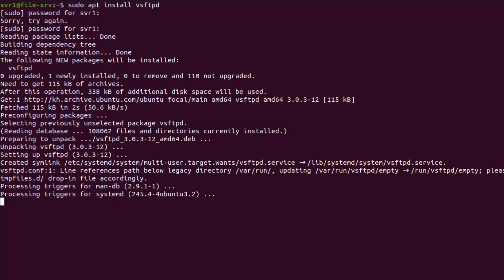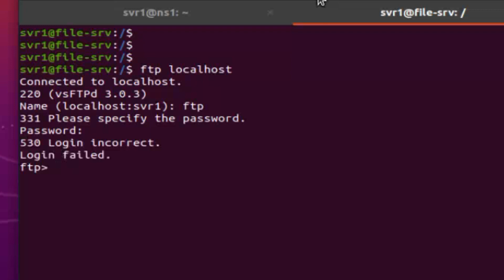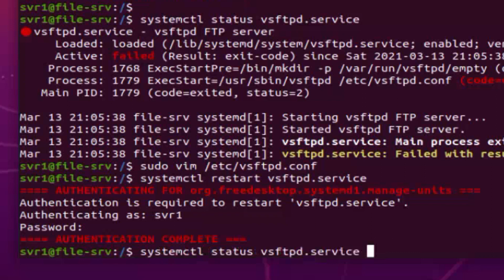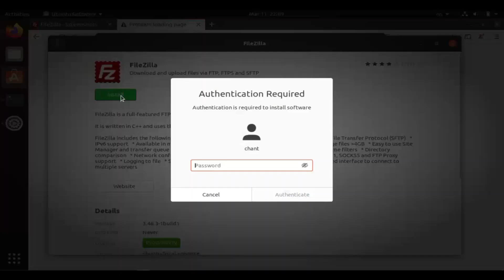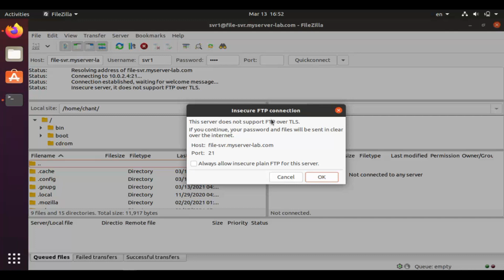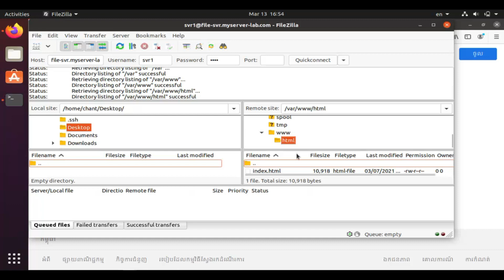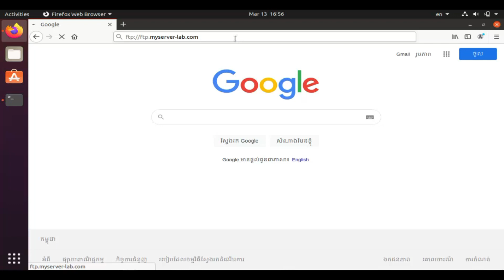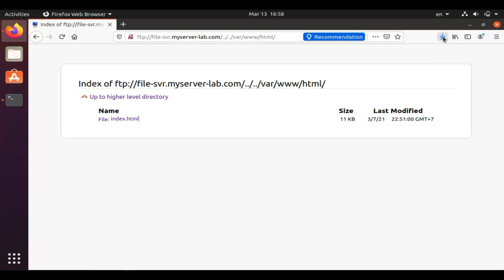អ្វី​ទៅជា​ FTP Server | How to configure FTP server and client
តោះ! មក​ដឹង​ពី​ FTP និង​ពី​របៀប​នៃ​ការ​ធ្វើ​ជា​អ្នក​ផ្ដល់​សេវា​កម្ម​ផ្នែក​ផ្ទុក​ឯកសារ នៅក្នុង​ប្រតិបត្តិការ​លីនុច (Ubuntu).